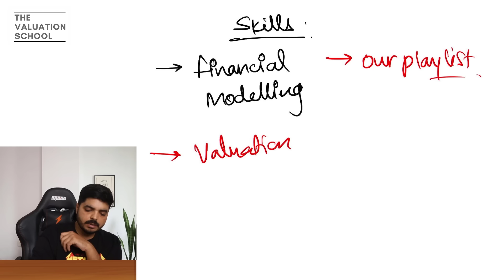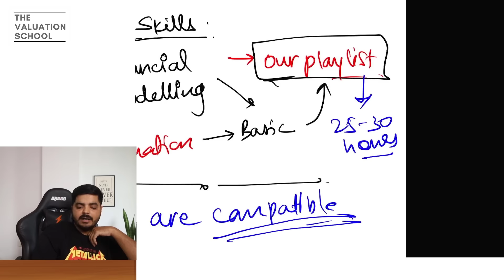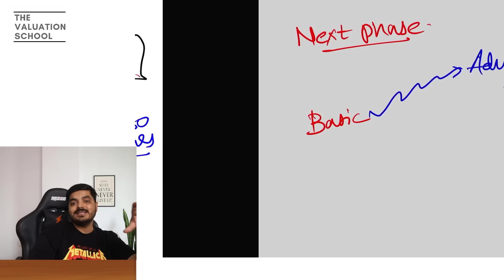Guidance For Career in Core Finance | Part 1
In this video, we're going to be discussing a roadmap to a successful career in finance: investment banking, financial modeling, and equity research.

If you're interested in a career in finance, then this is the video for you! We'll cover everything you need to know about investment banking, financial modeling, and equity research in order to reach your career goals. After watching this video, you'll have everything you need to start your core finance career!

This is a detailed session on careers in core finance profiles such as Investment Banking, Equity Research, Business Valuations, M&A, etc. We have covered various aspects of each role like main functionalities, what are the different roles in Investment banking and other profiles, skills required, top employers in India, and the salary of the investment bankers.

It is a learning session covering most of your queries.

📛 If you want to join our next LIVE masterclass on Zoom = ✅Join our Whatsapp channel